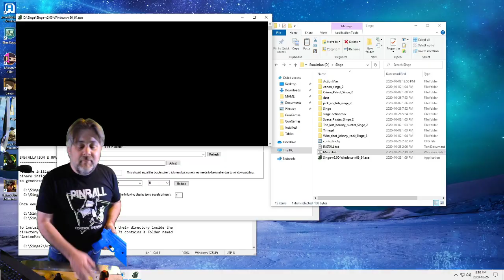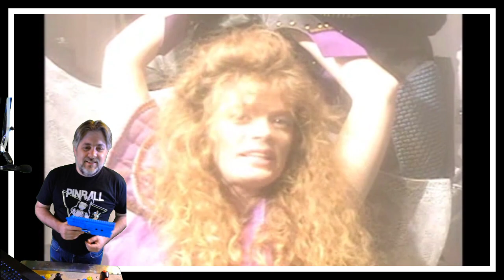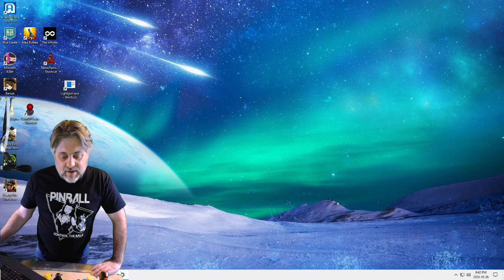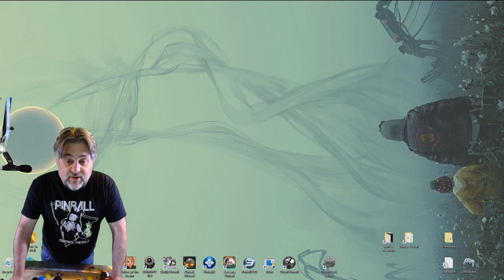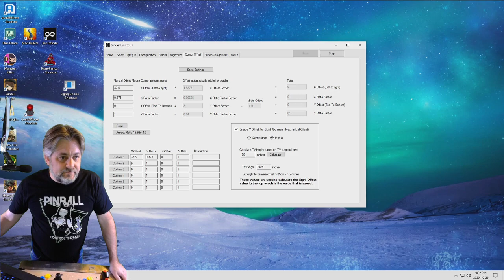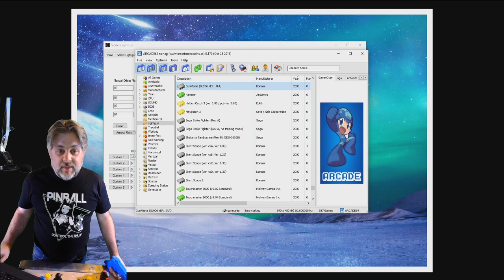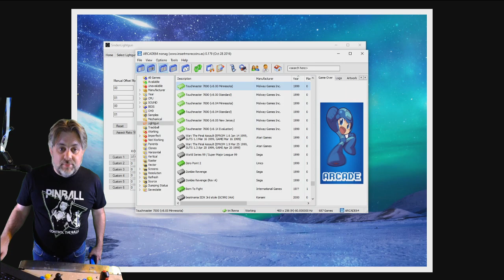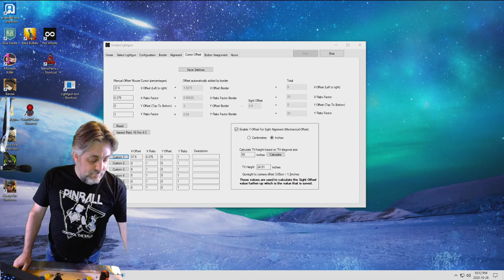Super cheesy light gun games played with the Sinden light gun - Action Max, Space Pirates, and more.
This is a repeat of my stream from Twitch where I played around with a few different games using the new Sinden light gun.
The first few games are using the Singe video game platform that reproduces laser disc and video tape based games. This is about as cheesy as things get with borrowed anime and low budget video.
Then I played a little Pinball FX3 before wrapping up the evening exploring old MAME games that I hadn't played before.